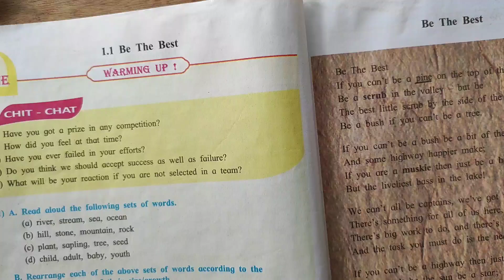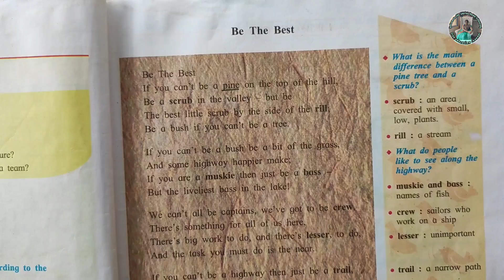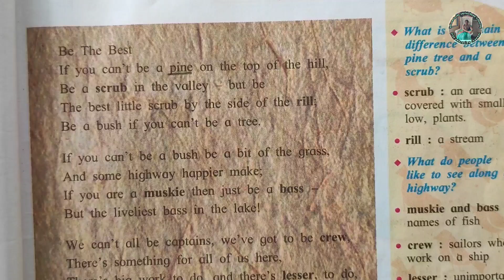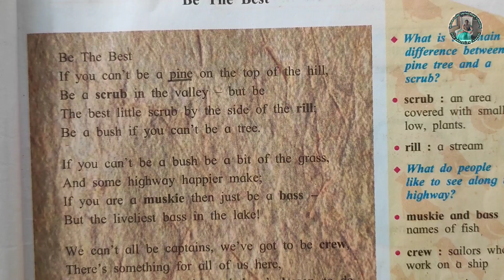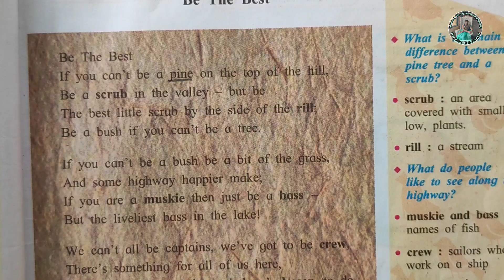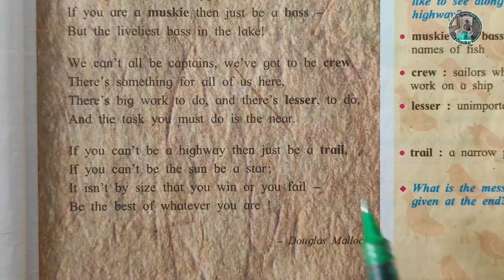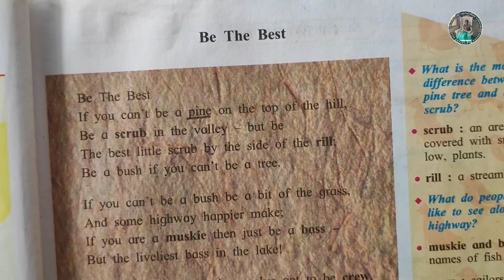1.1 be the best poem easy explain in marathi | class 8